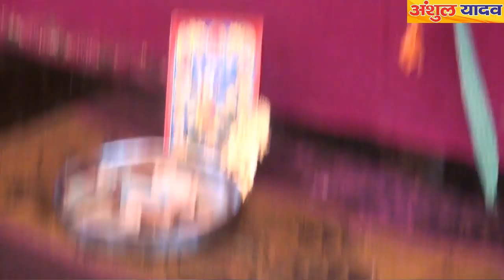बहिना कैसे होय गुजारो री चलो गयो बन्शी बालो -भाभियो ने धूम मचा दी ड्रान्स में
ANSHUL YADAV

music ANSHUL YADAV

singer VISHESH SHASTRI JI

Sanoj_Madhav Rajnesh_shastri_Avanish_yadav_Bhole-shastri

Singer-- VISHESH SASTRI

Editor- ANSHUL  YADAV

Camera Main - ANSHUL yadav

India Amerika United status Aaustreliya sigapore South arabia
ete this chenal video

Rajnesh_shastri_Avanish_yadav_Bhole-shastri المغني - راجنيش شاستري المحرر - راجنيش ياداف الموسيقى - الترفيه الكاميرا الرئيسية -بيتو ياداف مرحبًا بك في My Youtube chenal anshul yadav shikohabad راجنيش شاستري مانجيش شاستري. "bhole shastri" Mohit yadav "رولي شاستري" بونام شاستري | " Devi akrati g Maneesh shastri Dharmendra shastri boby shastri Rinkesh shastri Etc Show New Program يرجى الاشتراك My youtube chennal الهند أمريكا المتحدة الوضع Aaustreliya sigapore جنوب الجزيرة العربية ete هذا الفيديو chenal we

# رجنیش_شاستری_اوانیش_ یداو_کول_ شاستری گلوکار۔ رجنیش شاستری مدیر۔ رجنیش یادو موسیقی - تفریح کیمرا مین -بیٹو یادو میرا یوٹیوب چنیل اوینیش یادو میں خوش آمدید رجنیش شاستری 'منجیش شاستری۔ 'بھلے شاستری' موہت یادوو 'رولی شاستری' پونم شاستری | ' دیوی اکرتی جی منیش شاستری دھرمیندر شاستری بابی شاستری رنکیش شاستری وغیرہ نیا پروگرام دکھائیں براہ کرم میرا یوٹیوب چھنال سبسکرائب کریں انڈیا امریکا یونائیٹڈ اسٹیٹس
آوسٹریلیا سیگاپور جنوبی عربیہ اس سنیل ویڈیو کو کھائی
ں
dehati nach video song
dehati koiya
dehati bhakti bhajan
Manjesh Shastri
bgwat ktha geeta

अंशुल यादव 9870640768